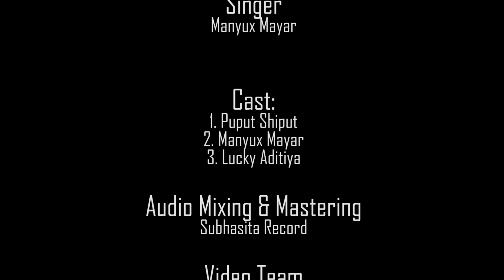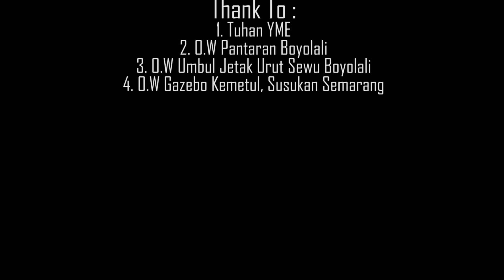ORA SUDI - MANYUX MAYAR [OFFICIAL MUSIC VIDEO]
Telah rillis lagu ke 3 dari Manyux Mayar

"Lagu ini kami persembahkan untuk mengenang sahabat kami Alm. Dicky Yang telah berpulang semoga diberikan tempat terbaik"
LAGU INI UNTUK MENYEMANGATI ORANG ORANG YANG TERLUKA KARNA DI KHIANATI CINTA
"BOLEH PUTUS CINTA TAPI TIDAK PUTUS ASA"

Liryc

Ora iso pasrah marang kahanan
Nalika kowe lunga nyingkirke tresna
Aku kelaran blas ora mbok sawang
Jebule kowe lunga milih wong liyo

Lan ora ana tetulung
Nadyanku melung melung

Cukup ati dilarani
selawase ORA SUDI nompo kowe bali
tegamu nyilakani aku
Nandes rasa perih lambaran tangis
Manjing sak jeroning batin
Pedot tali tresna cerita cidro

Pendem atiku lerem ing lara
Bakal tak sapu sirna ajuring rasa
Ngesatke tetes banyu mripatku
Kelingan esem guyu kowe lan aku

"ORA SUDI"

Song Writer         : Alm. Dicky
Liryc Writer         : Manyux Mayar
Singer                 : Manyux Mayar
Mixing & Mstrng: Subhasita Record
Vidio Team        : Whisnu_DY & Team
Cast                   : 1. Manyux Mayar
                             2. Puput Shiput
                             3. Lucky Aditiya
Volunteer         : 1. iyeth_omonrupidub
                           2. willy giyong

Terima Kasih !!!